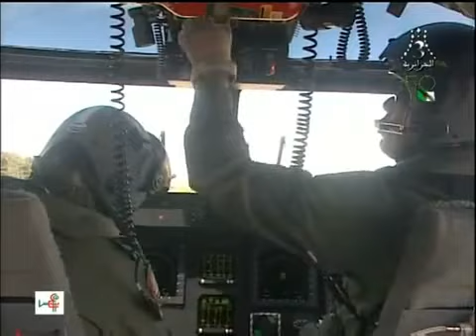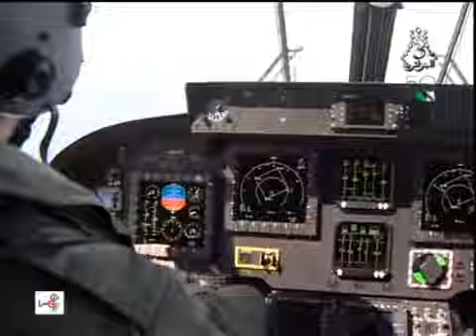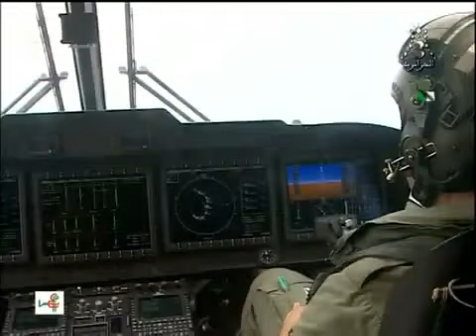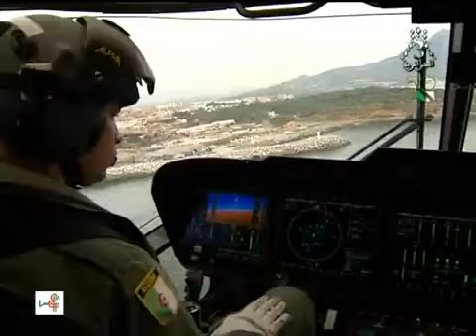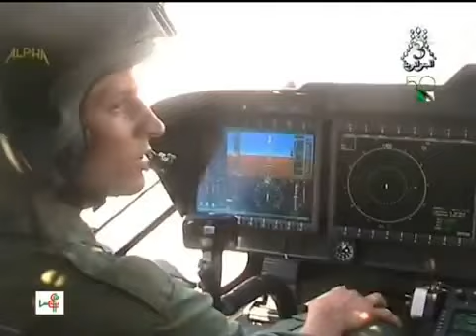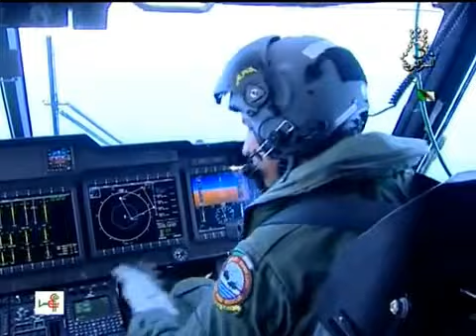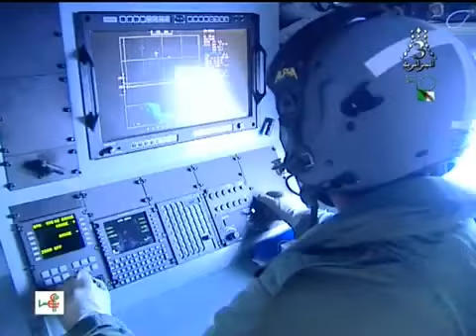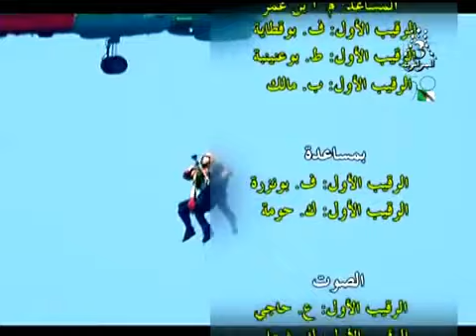Algerie,ANP, Aeronavale, 560e E de SAR.